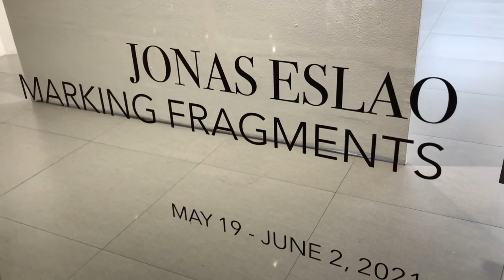Jonas Eslao: Marking Fragments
Jonas Eslao looks at the materiality of the canvas as prompt in his first solo exhibition at Galerie Stephanie. Eslao gathered discarded textile materials from his studio and observed the surface of each fragment. Stitching the pieces together, he kept the visible creases, folds, and depths that were produced over time. These marks had recorded movements, actions, and stillness from his studio practice. The artist’s relationship with the material and his ability to intersperse within the process and tension involved in the abstraction had produced an ensemble that places the material at the forefront of painting and image-making.

curated by Gwen Bautista